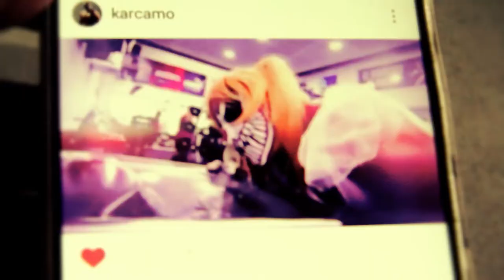Meet & Greet Yurei Fest 2016 with Nicole Chilelli and Patricia Acevedo Latin voice of Sailor Moon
Thanks to all the Karcamaniacs that were present in the Yurei Fest's Meet & Greet.
It was really fun to hang out with you guys and my fellow youtubers from @patacoinstv .
I cant forget I got to meet these great artists and new friends such as Eizo Sakamoto, Patricia Acevedo and  Nicole Chilelli!
Thanks to el granujas for making this event possible!!!